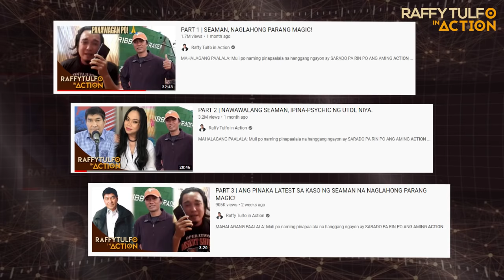NAWAWALANG UTOL NA SEAMAN NI KUYA, SUMILIP SA KANYANG KURTINA!